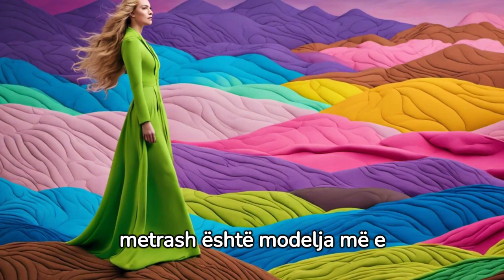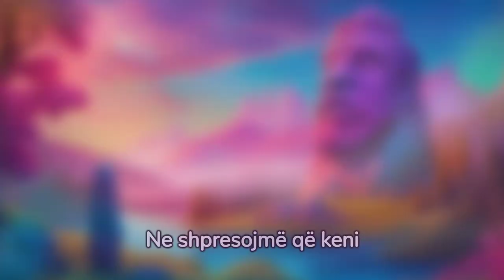10 GRATË GIGANTIKE QË EKZISTOJNË VËRTETË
10 GRATË GIGANTIKE QË EKZISTOJNË VËRTETË